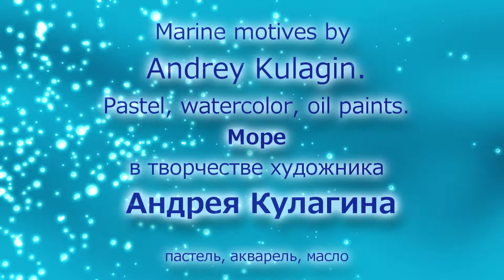Nautical Themes in Andrey Kulagin's Art. Морская тема в творчестве художника А.Кулагина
Marine motives by Andrey Kulagin.Pastel, watercolor, oil paints.
 Морская тема
в творчестве художника
 Андрея Кулагина
пастель акварель масло.
Музыка Шуберта